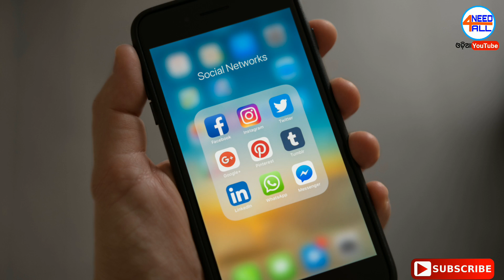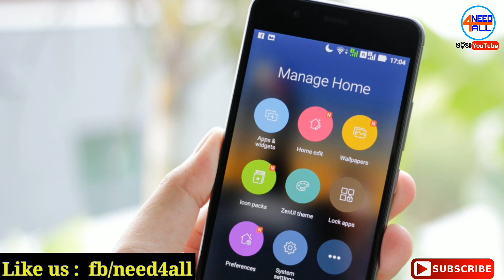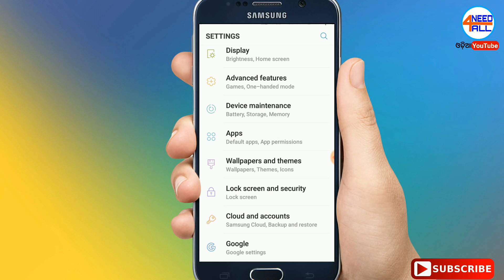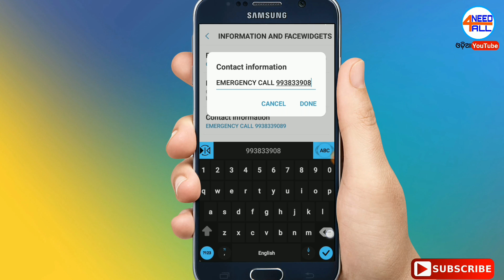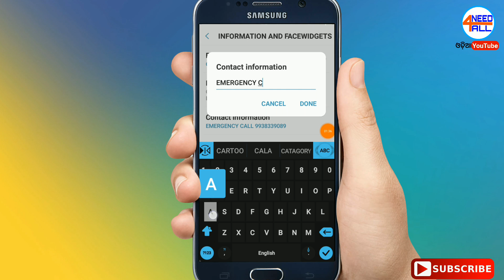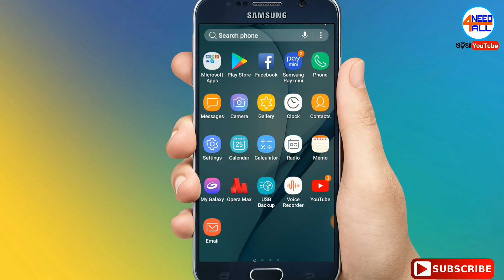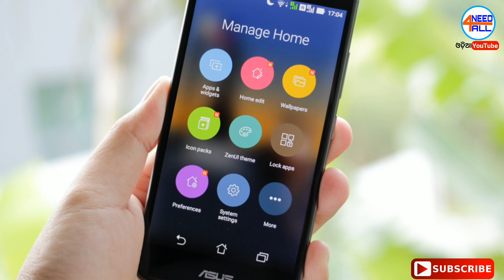Odia ll Setting Screen Lock Massage ll ସ୍କ୍ରିନ ଲକ ମେସେଜ କଅଣ ଏହାକୁ କେମିତି ସେଟ କରିବେ ll Need4all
thanks
need4all

My use mobile for video recording
My second mobile for video recording

ଓଡ଼ିଆ ରେ ସବୁ ଖବର୍ ର ଅପଡେଟ ପାଇବା ପାଇଁ ଆମ
ଚ୍ଯାନଲ କୁ ସବ୍ସକ୍ରାଇବ କରନ୍ତୁ

need4all7bk
thank u
3585